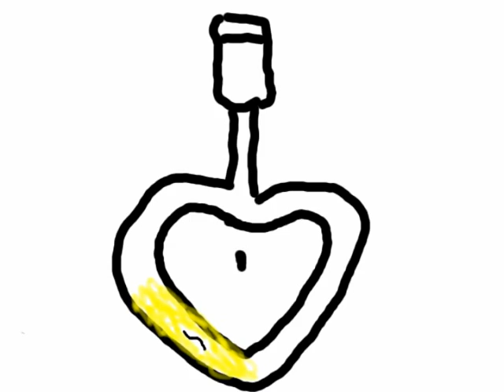Das Schamhaar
Ein Poem über das Haupthaar des "kleinen" Mannes.